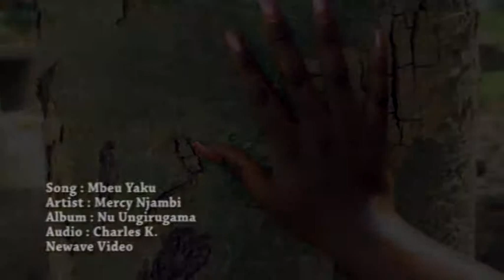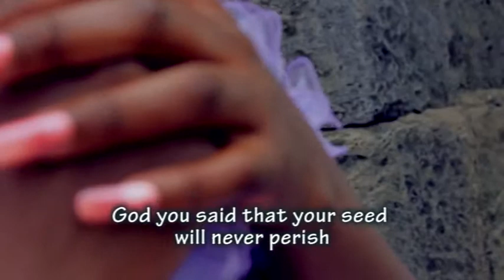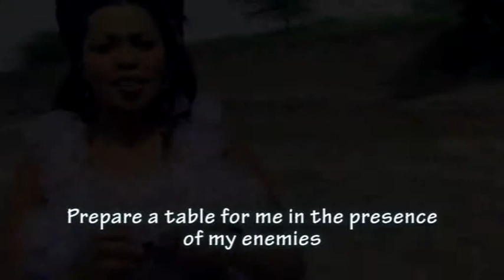Prophetess Elizabeth Mercy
God said His seed will never be lost .